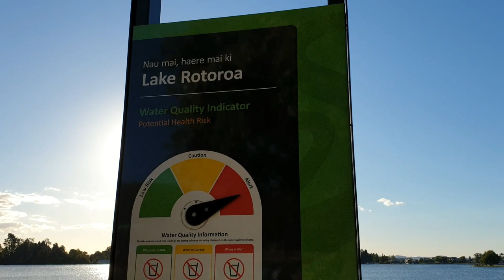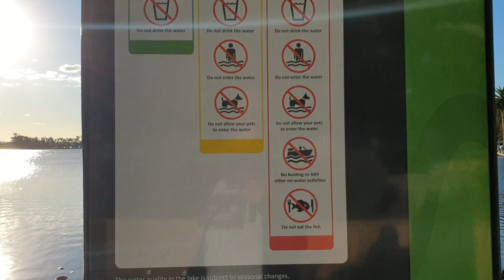بحيرة مدينة هاملتون الشهيرة في نيوزيلندا 😍